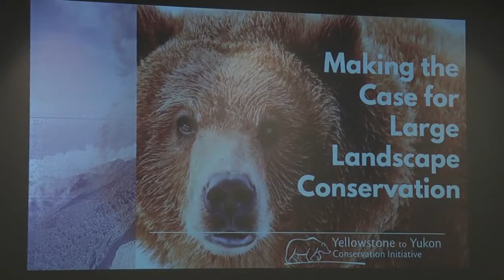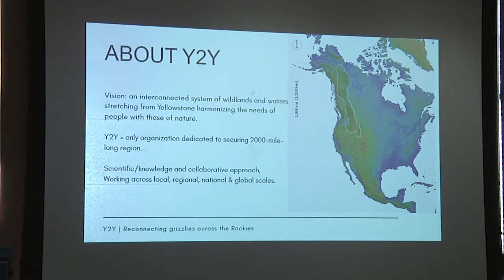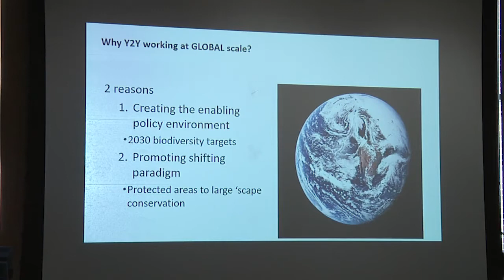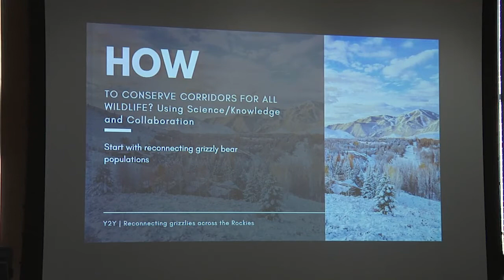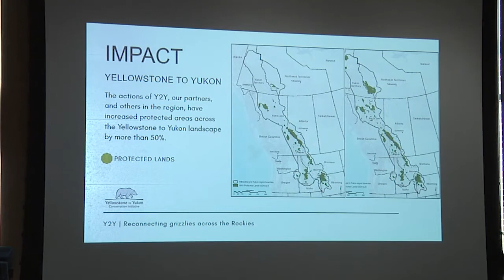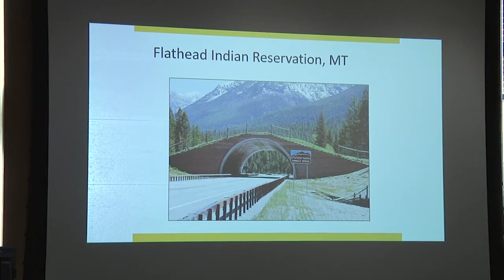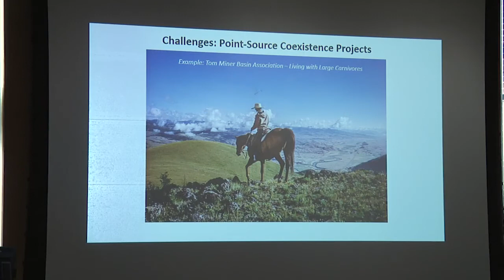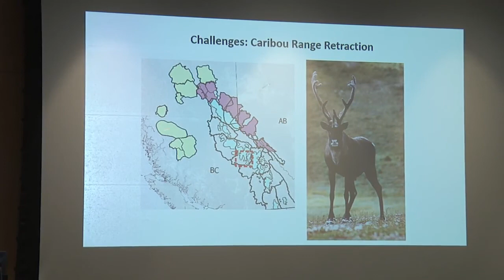Jodi Hilty, "Making the Case for Large Landscape Conservation, Yellowstone to Yukon"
Talk title: Making the Case for Large Landscape Conservation: Yellowstone to Yukon
David Bradford Seminar Series, February 24, 2020
Woodrow Wilson School
Princeton University
Speaker: Jodi Hilty, President and Chief Scientist, Yellowstone to Yukon Conservation Initiative